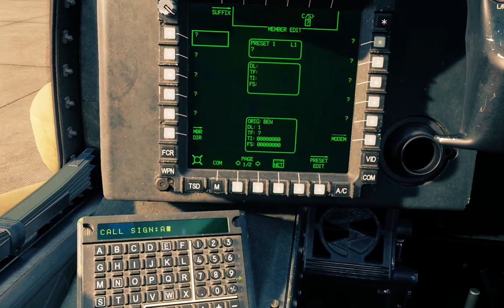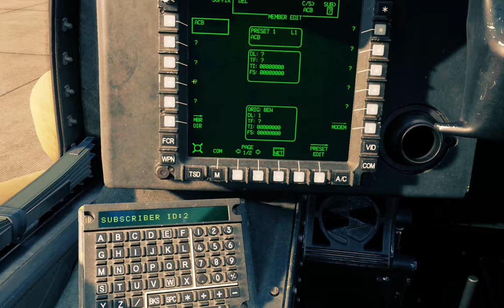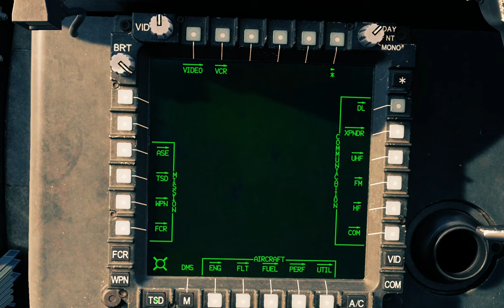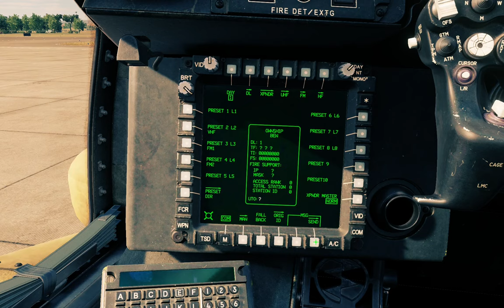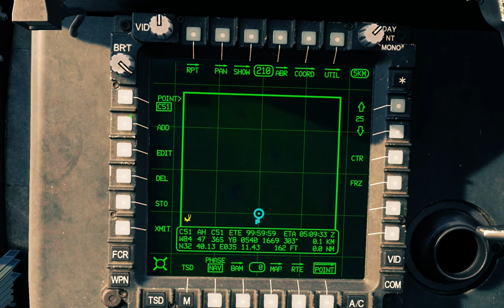DCS: AH-64 - DataLink (Hebrew)